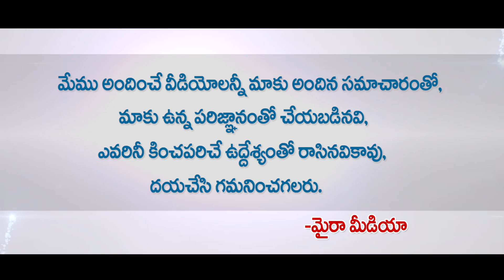ఎన్టీఆర్ ఫ్యాన్స్ కి గుడ్ న్యూస్... || Junior NTR Trivikram Upcoming Movie || Tollywood News